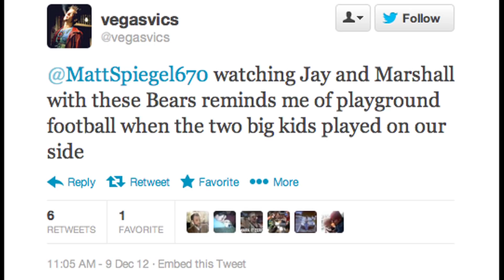Vikings vs Bears. 21-14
In a game that saw Adrian Peterson run for more than 100 yards and the Vikings take a 14-0 lead not even midway through the first quarter, the Chicago Bears fought back but came up short. Many dropped passes in this game from Kellen Davis, Alshon Jeffery and Devin Hester did not aid Chicago. Minnesota is now 7-6 while the Bears fall to 8-5.